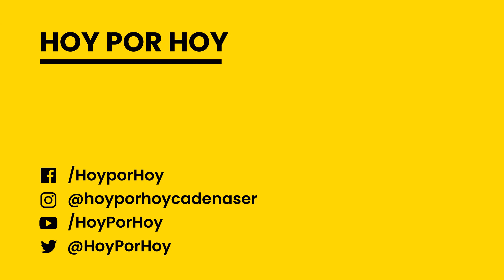Àngels Barceló: "Demasiado acostumbrados al filibusterismo de algunos partidos"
Es posible que la palabras Constitución y constitucionalista sean dos de las que más pronuncian la derecha en este país y la ultraderecha también, y es posible que sean ellos los que más problemas tengan para hacer una lectura correcta del texto constitucional.